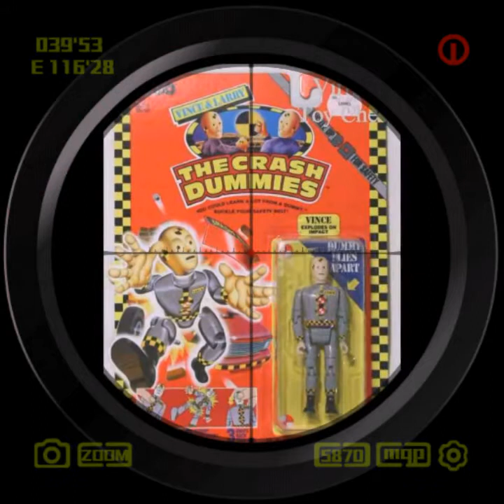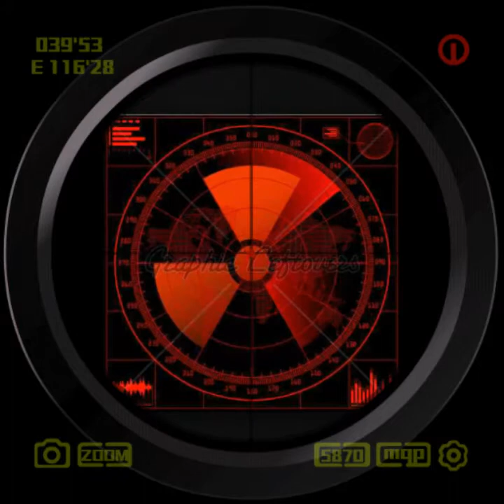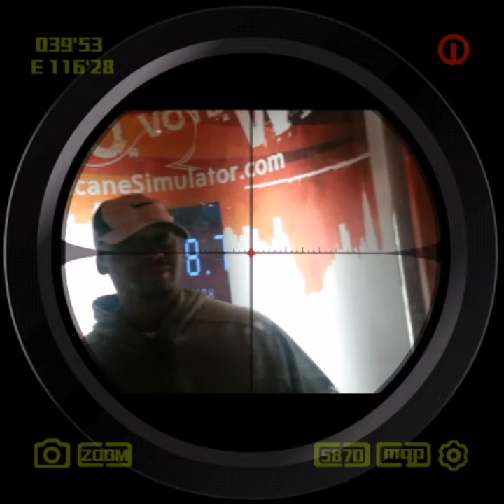CORN2THEBREAD SUICIDE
Suicidal tendencies they have  letsss gooo